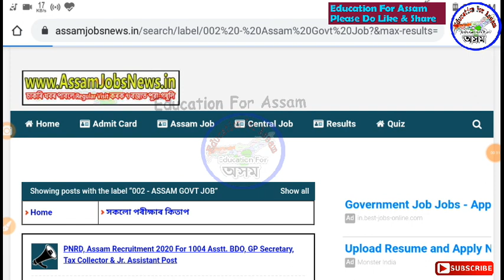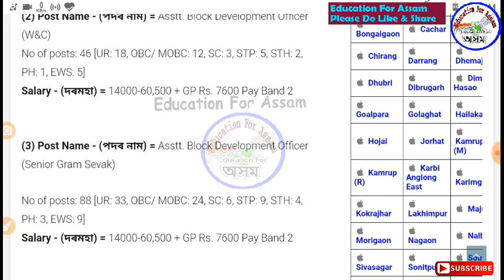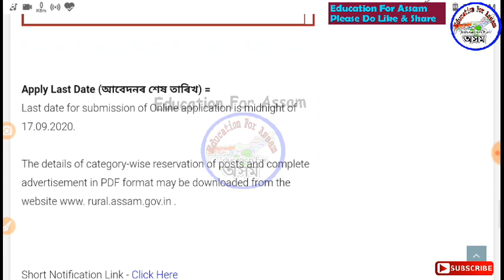Panchayat & Rural Development Assam Recruitment 2020 for 1004 Post, Apply Online PNRD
কিতাপ -
PNRD & Assam Secretariat Book -